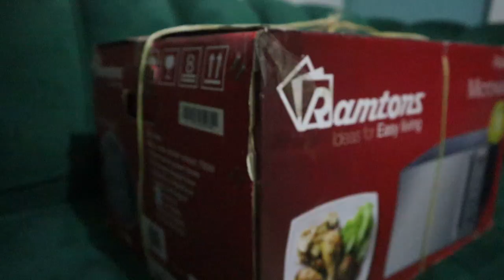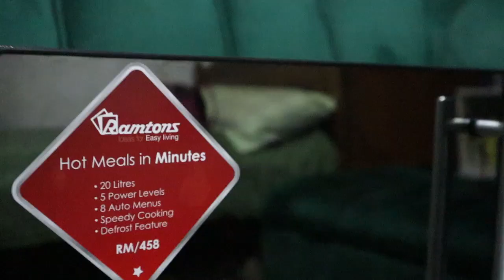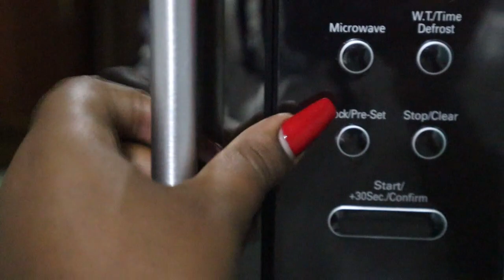bedsitter transformation 2 | Kamukunji Haul & Buying Electronics.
Music Used ;
0:11 - 2:20 & 10:52 - 14:13

2:20 - 10:52

14:13 - 16:13

16:13 - 18:44

Hi. My name is Wanjiru, a 23 year old student of life, youtuber and hustler based in Kenya trying to figure out this thing called life. If I had more money, I think I'd be a travel vlogger, I guess we'll find out once the coins start finding their way to me :)